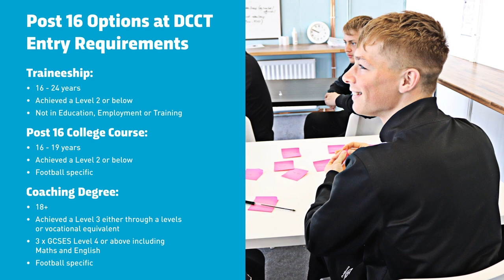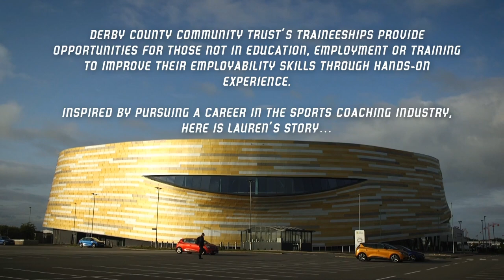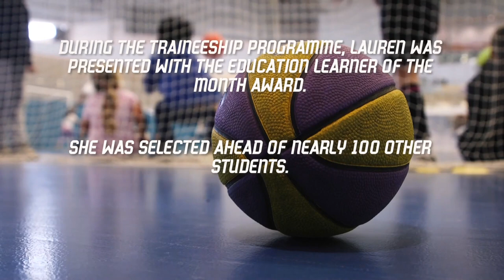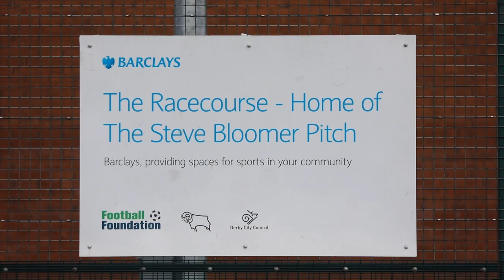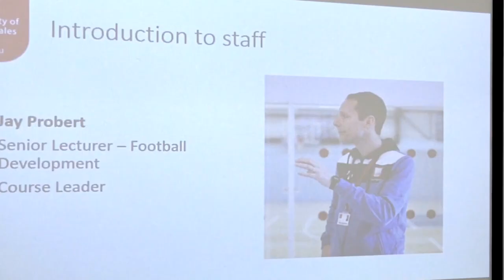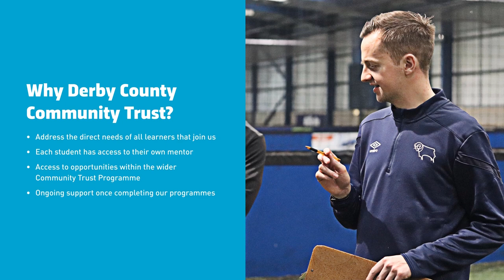Derby Training Providers: Derby County Community Trust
Meet a range of Derby based Training Providers and find out what they offer and where they are.